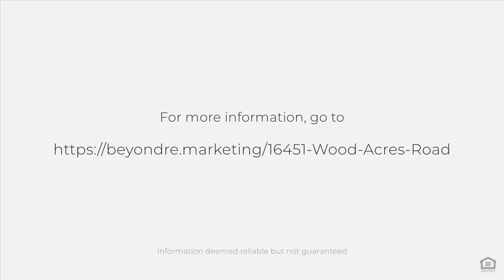16451 Wood Acres Road, Los Gatos, CA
See the Property Website! :: Wonderful serene Los Gatos location with Prime Saratoga Schools! Stunning city lights and mountain views! Picture windows frame the views from all sides of this beautiful home! A rare find with huge level land for play, this wonderful home is just minutes to major employers, yet nestled in a scenic prime neighborhood! Formal entry, multi-purpose floor plan with vaulted ceilings, kitchen and dining room with city lights views, Granite kitchen features a Chef's Thermador gas cooktop, slab counters for plenty of prep space, ample cabinet storage and open to the dining room. Views of the mountains from the bedrooms, the primary bedroom features 2 closets and wonderful bath with a granite vanity, tile shower with edgeless glass doors, hall bath features a pedestal sink, and large tile shower and tile flooring. The 4th bedroom with 9+- high ceilings is oversized and could also serve as a family room. Connected to city services (water & sewer), Newer roof, new windows with soaring sunshine throughout, freshly stuccoed exterior with a designer color, forced air and central a/c, light laminate flooring, plenty of room for gardening, perfect home for entertaining with lots of room for guest parking, and expansive decks enjoying the glorious outdoors.